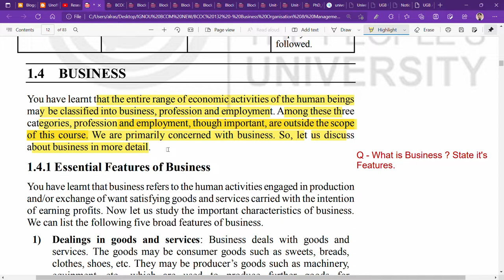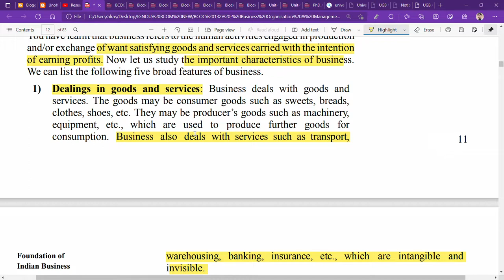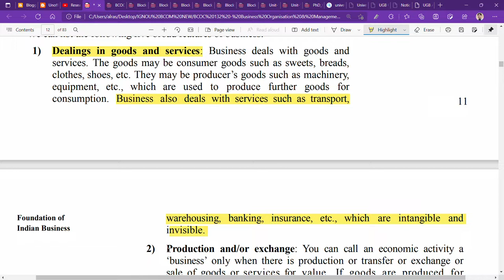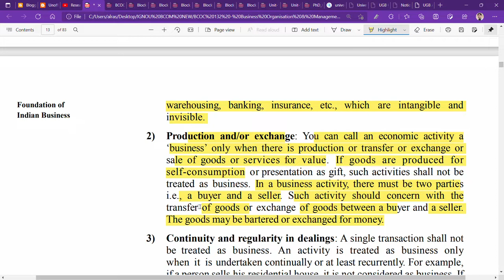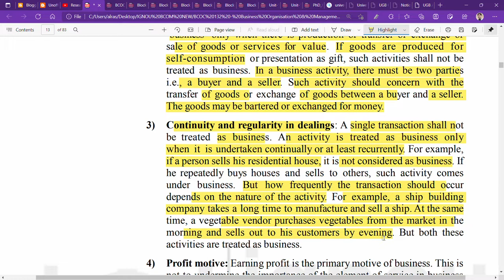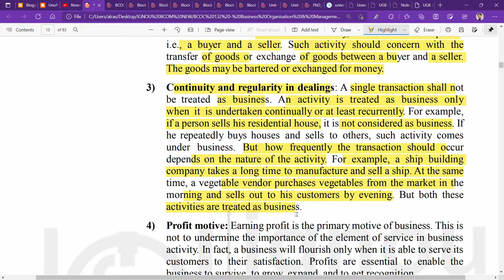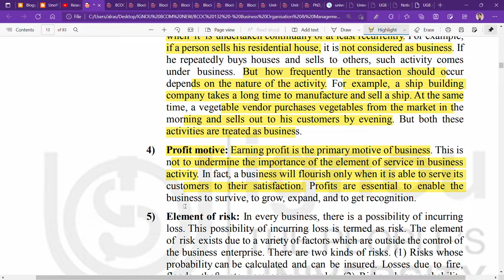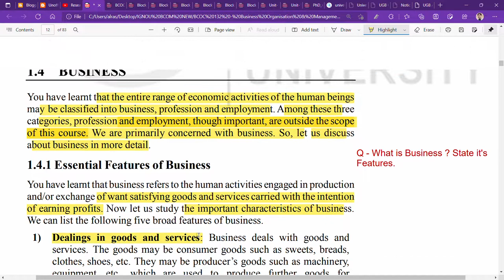IGNOU : BCOM : BCOC 132 : Q - WHAT IS BUSINESS ? WHAT ARE THE FEATURES OF BUSINESS ?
Commerce ePathshala